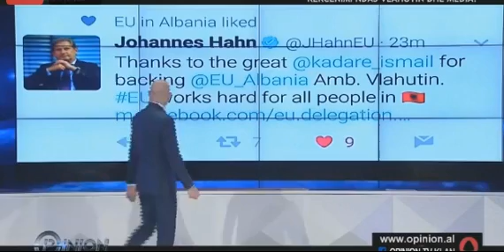BALLIU PER LETREN E KADARESE